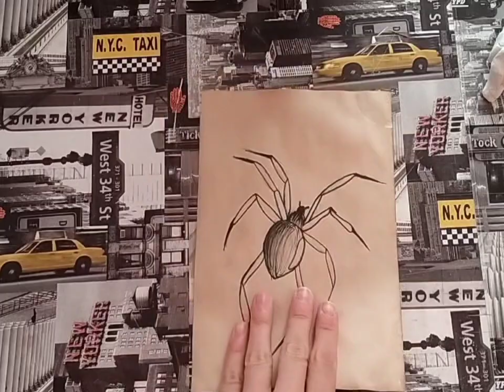Giorno 2 spider